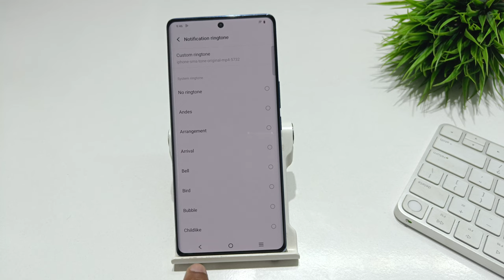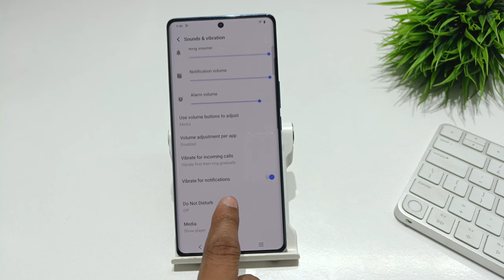Change notification sound in vivo x100 pro 5g | vivo x100 5g me notification sound kaise change kare